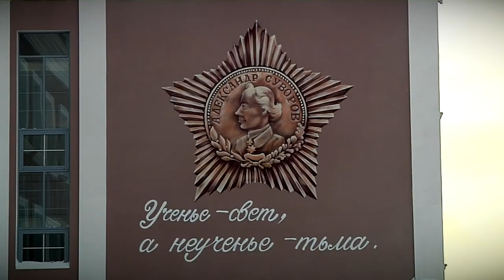В Тверском Суворовском военном училище торжественно открыли ФОК